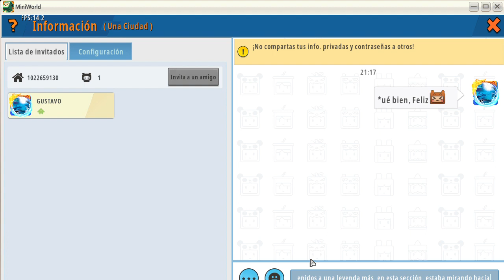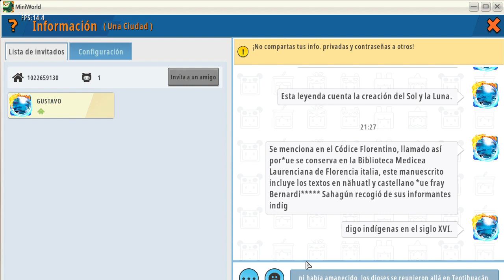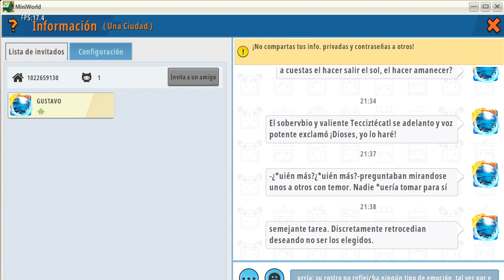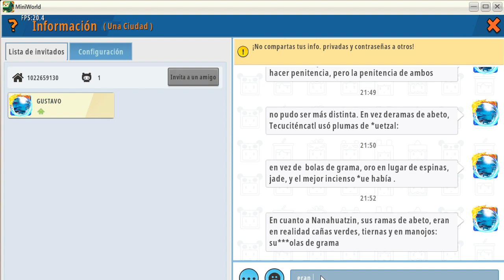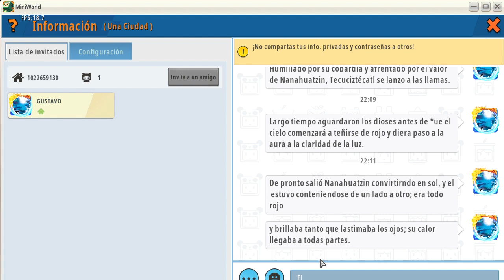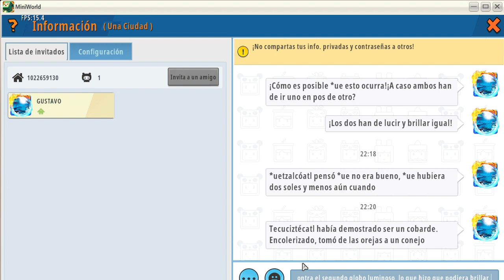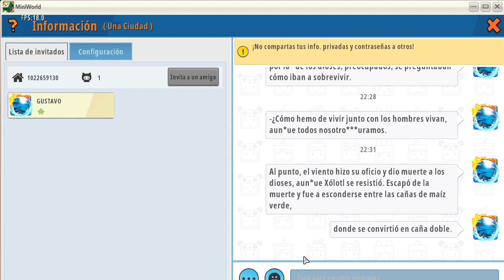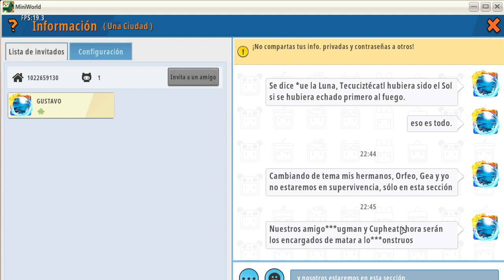Capítulo XVIII El Sol y la Luna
Esta es la leyenda del Sol y la Luna, esta larga